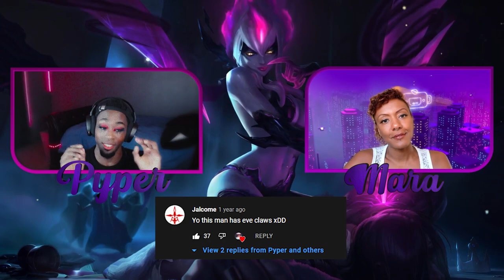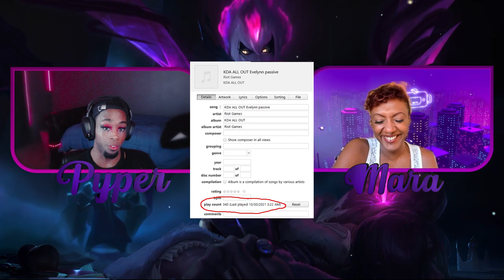An Iconic Interview With The Iconic| MARA JUNOT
This was a very emotional thing for me I absolutely love Mara she's such a beautiful and kind and inspirational soul and I'm very happy she's our Evelynn!